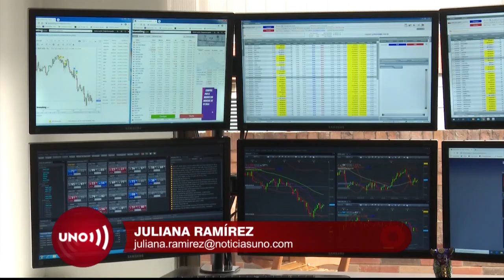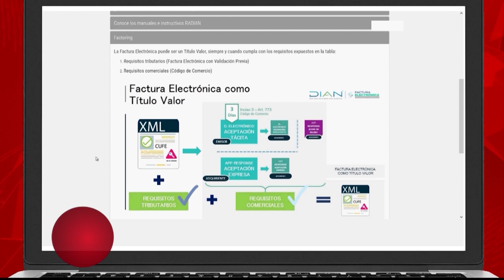Cómo convertir las facturas electrónicas en título de valores